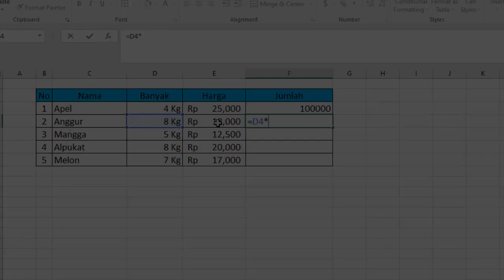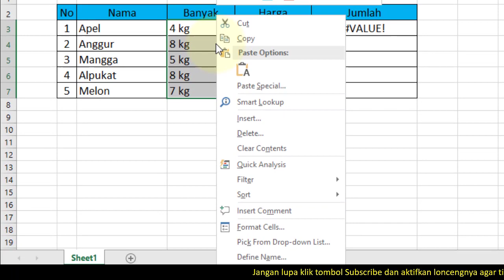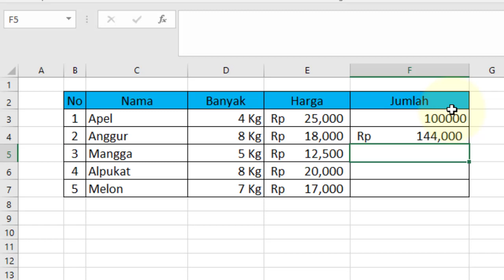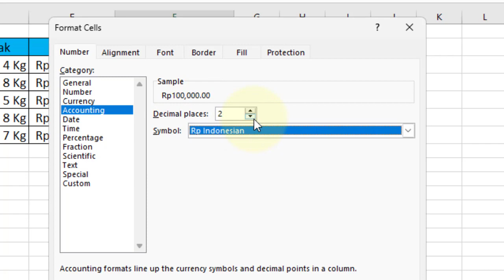Cara Membuat atau Menulis Satuan di Excel agar Bisa Digunakan Rumus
Video tutorial microsoft excel cara membuat atau menulis satuan di excel agar bisa digunakan rumus. Adalah cara membuat satuan kg, cm, km, m, g, dan satuan lainnya di tabel microsoft excel agar dapat dihitung atau digunakan untuk rumus.

Langkah atau cara membuat atau menulis satuan di excel agar bisa digunakan rumus adalah:
1. Buka Aplikasi excel.
2. Buka pengaturan format cell.
3. Pada bagian custome tulis teks dibagian group style # "Kg" atau gunakan satuan yang diinginkan.
4. Klik tombol OK.

Semoga video tutorial tentang cara membuat atau menulis satuan di excel agar bisa digunakan rumus bermanfaat.